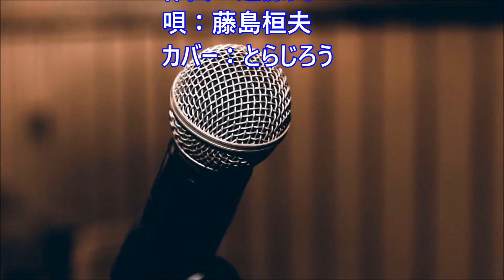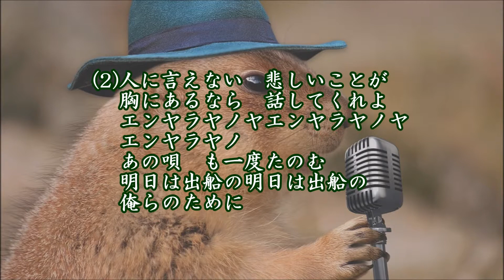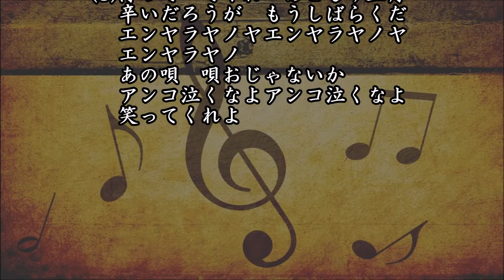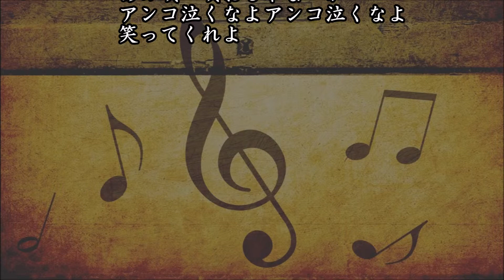アンコなぜ泣く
作詞：松村又一、作曲：遠藤実、唄：藤島桓夫、カバー:とらじろう

藤島桓夫(1927/10/6-1994/2/1)は大阪市西成区出身。
「初めて来た港」「かえりの港」「さよなら港」「月の法善寺横町」などがヒット。